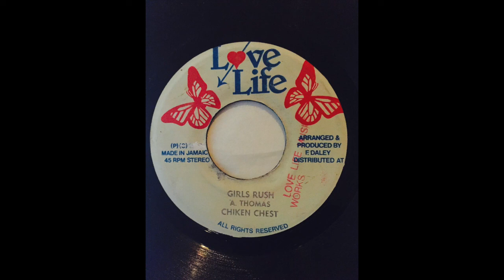Chicken Chest - Girls Rush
Produced By Love Life Muzikworks And Video